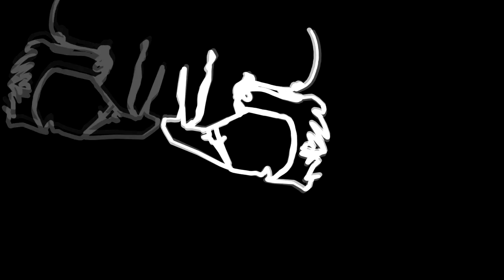Manuel Radaelli-Evil And His Henchmen ft.Lucía Rivarola & Maria Goso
Video & Animation: Adrian Ferrero
Pop Voice: Lucía Rivarola
Soprano Voice: Maria Goso
Electric Guitar: Manuel Radaelli